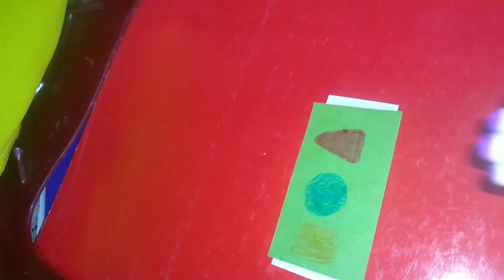Un poco de Lightyear (trailer)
un poco de Lightyear

un pequeño resumen de la película

muy pronto